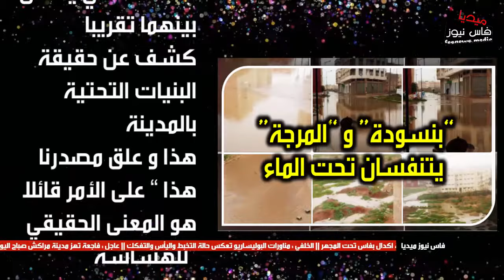“بنسودة” و “المرجة”،فاس يتنفسان تحت الماء بعد الامطار الاخيرة